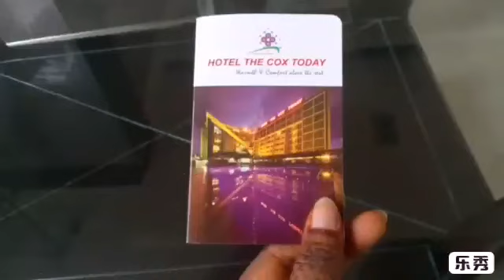vlog Hotel The Cox Today.Buffet Breakfast.Luxurious Hotel In Cox’s Bazar.Five Star Hotel. Vlog 137